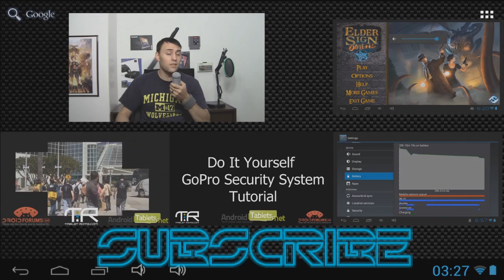So Many Me Review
The kind folks at Ouya recommended that I try out this game, and I have to say, it is a fiendishly clever puzzle-platformer disguised behind a veil of cute charming blobs.

Love it or leave it, some great highs, and frustrating lows are headed your way if you choose to drop $14.99 on So Many Me.